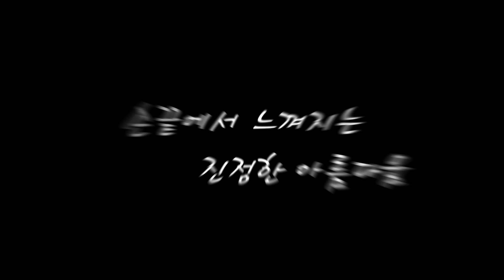[Saracen Trend Nail] 사라센 트렌드네일 3회 캔버스 아트 / Trend Nail Ep.3 : Canvas Art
- 영어자막 제공 설정에서 선택하세요.
- English subtitles available
  Please select from the set
[사용제품]
-플라워바이허니팟-
 베이스젤, 탑젤, 화이트, 블랙, RP01 [#101] 롱 라이너 브러쉬

[Product]
- Flower By honeypot -
  Base gel, Top gel, White, Black, RP01 [# 101] Long Liner Brush

-유행을 선도하는 뷰티채널! THE SARACEN-

사라센과 함께하는 곳:

* 네일아트하는 사람들과  정보공유를 할수 있는

-Trendy beauty channel! THE SARACEN-
Together with Saracens in:

* Sara Nail Academy Cafe which could share the information with people who perform the nail arts